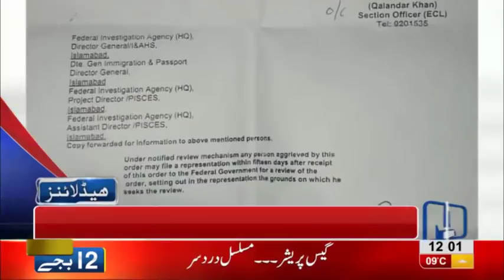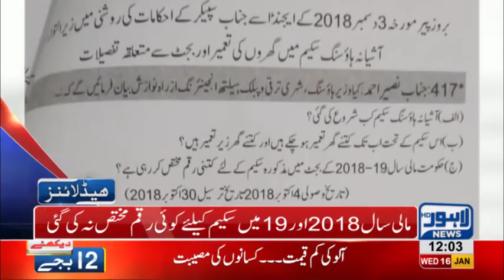12 PM Headlines Lahore News HD – 16th January 2019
Watch Latest News:
Hamza Shahbaz allowed to leave for abroad on 10-days trip, Online sale of tickets for PSL begins, Pakistan beats India in Kabaddi Final 2019, Police recovers Five year old kidnapped child , No basant to be celebrated says Raja Basharat, International football stars Luis Fego and Kaka arrive Pakistan, Taxi logo likely to be imposed on online cab service, Actor Muammar Rana joins PPP, Petrol prices decrease by four rupees, Naan price increased by two rupees, LHC orders No petrol without helmet, Bollywood reaction on Maula Jatt trailer, Karan Johar applauds Fawad Khan’s performance in Maula Jatt, LHC orders E-challan on helmet violation, Trailer of Maula Jatt released, Minar e Pakistan closed for public,  Basant Festival to be celebrated in Lahore again, PTI Govt removes ban from Basant Festival, Khokhar Palace declared illegal, Hamza Shehbaz throws water bottle at Deputy Mayor, PTI Govt replaces vehicle registration book with smart card, Helmets made compulsory with motorcycle purchase, NAB approves 10-days remand of Khawaja Saad Rafique in Paragon Scandal , Sanitation tax to imposed on locals according to marla, Gunah Tax imposed on cigarette smoking, Crickter Yasir Shah breaks 82-year old record, Double helmet made compulsory on pillion riding, Lahore among worst polluted cities ,Gas shortage prevails in Lahore, , Petrol prices witness sharp increase, Poultry prices witness sharp increase, Dry Fruit prices increases, , Immense traffic jam in Lahore, Scuffle breaks out between locals and traffic wardens, Dollar prices witness sharp increase, Oil tanker collides at Waris Meer underpass and much more.